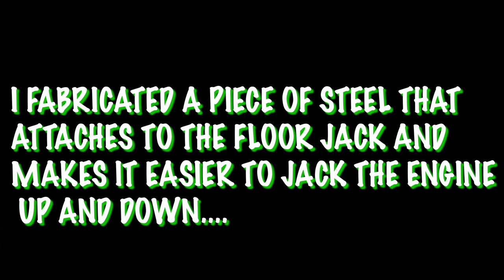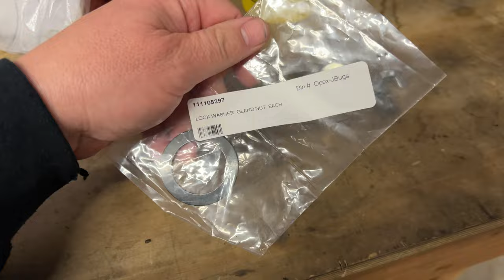1970 VW BUG ENGINE INSTALL!!! Doesn't go as planned!! vw bug #1970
Its time! The engine goes back into my parents VW Bug!!! I know some don't care but hey, all this means is its closer to Falcon time!